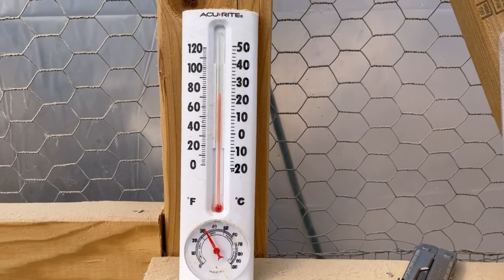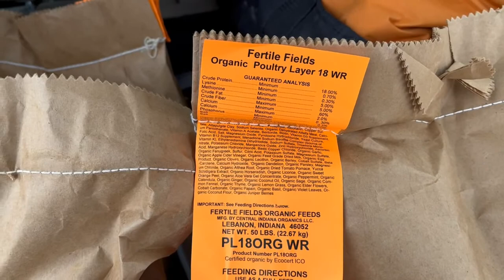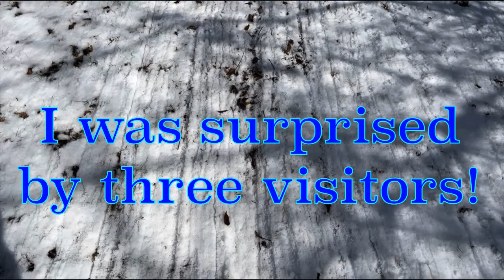My Farm's Journey - Feb. 2022 (7)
A feed mill run, surprise visitors, and lots of rain!